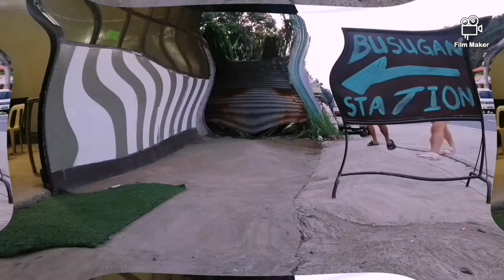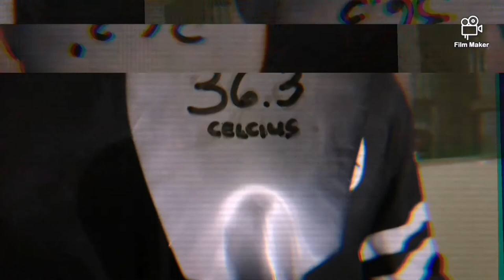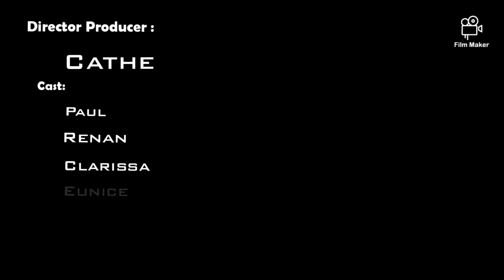SF #001 - Quarantine episode ( artista)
Own story. Means nothing. Just opinion.

Sounds not owned.